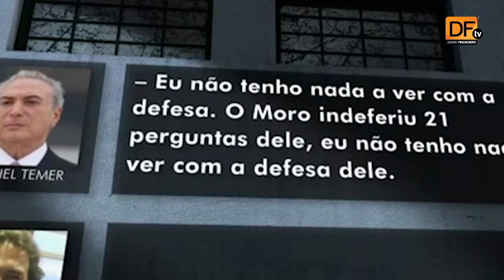Crisis política pone en jaque la reactivación económica en Brasil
Reformas clave para la reactivación quedaron en duda luego de que denuncias de corrupción contra el presidente Michel Temer dispararan la incertidumbre y la volatilidad.